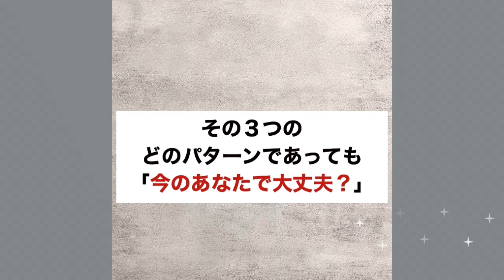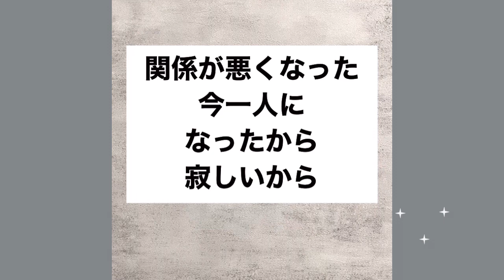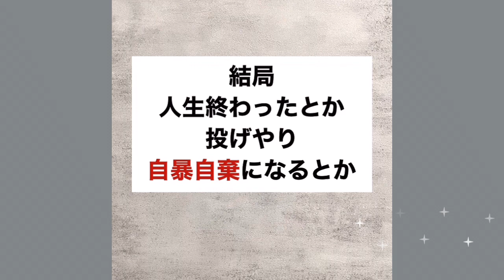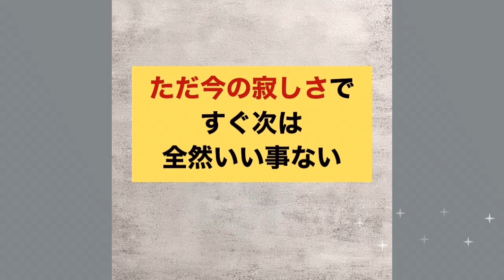人間関係でまた失敗しない方法/失恋、いざこざ、別れからの気づき、学び《人生勉強》